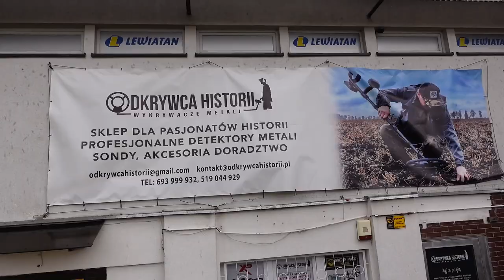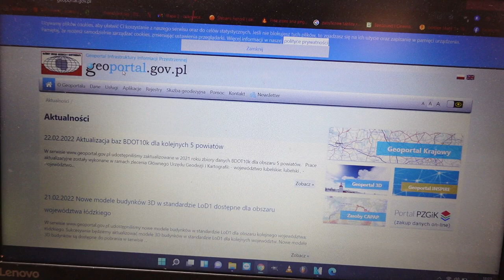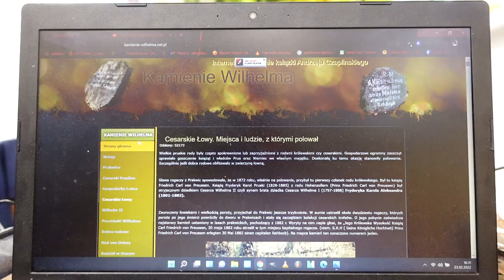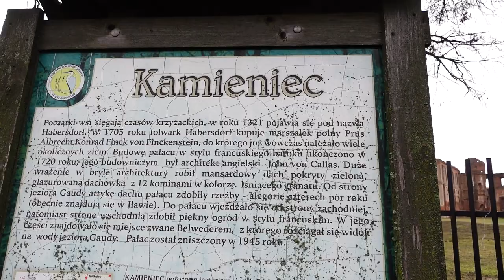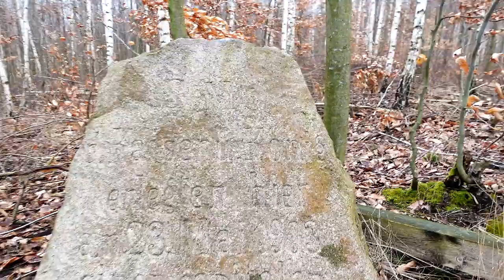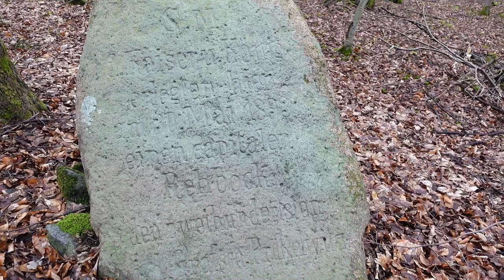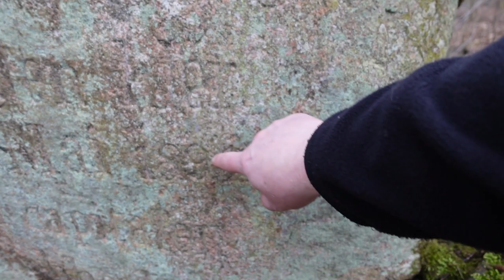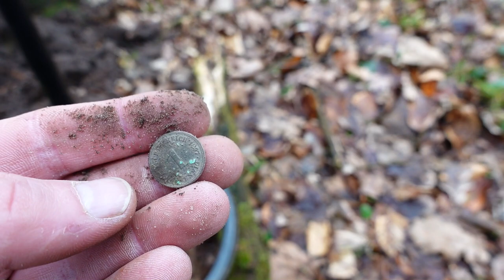Zobacz jak wyglądają Kamienie Cesarza Wilhelma II. Jak uzyskać pozwolenie na poszukiwania. Wykopki